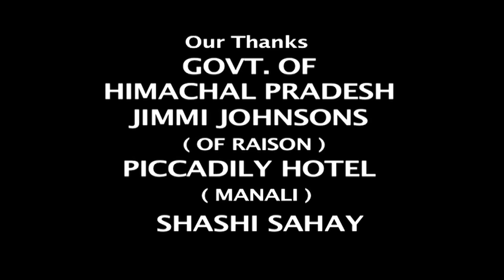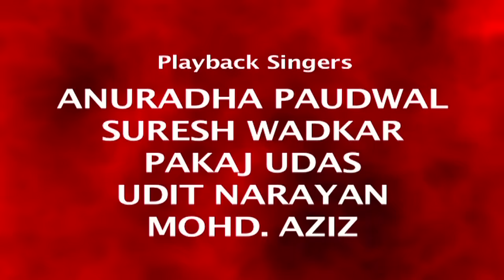Laal Dupatta Malmal Ka Movie | Sahil Chadha and Viverely, Kalpana Iyer | Part - 1/4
Laal Dupatta Malmal Ka is a romantic hindi movie released on 1989 starring Sahil Chadha and Viverely & Kalpana Iyer. and music composed by Anand Milind.